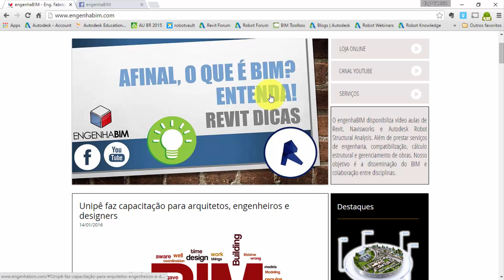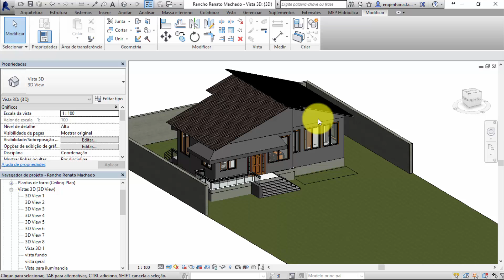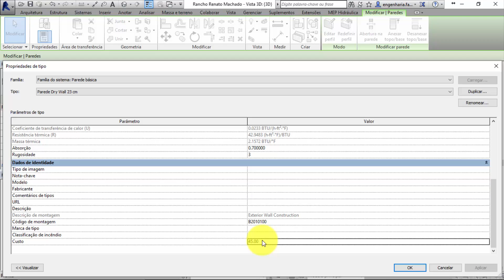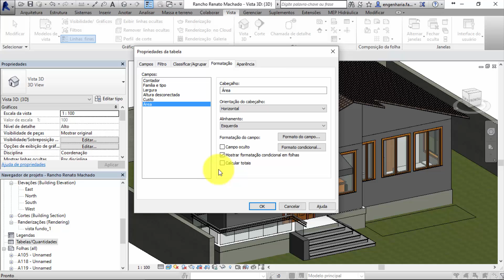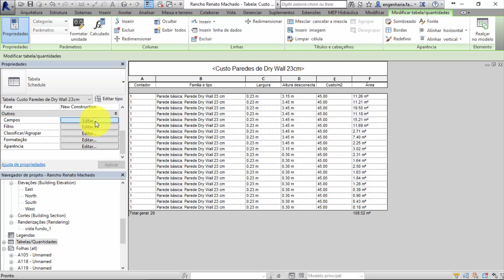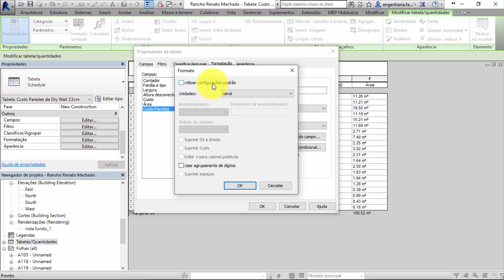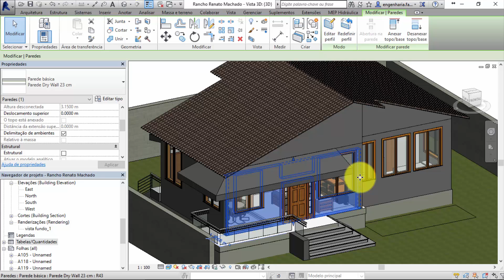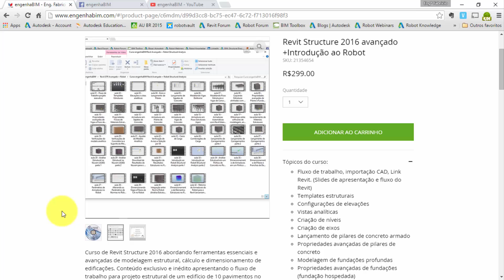Dicas para Revit 2016| Planilha de Custos e Quantitativos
Neste vídeo de dicas do engenhaBIM, é explicado como elaborar uma planilha de custos e quantitativos no Revit.

Acessem para notícias sobre BIM, Revit, Navisworks e Robot Structural Analysis. Acessem também as nossas playlists com cursos completos sobre Revit disponibilizados gratuitamente.

é possível adquirir cursos premium com conteúdo avançado e inédito em língua portuguesa.